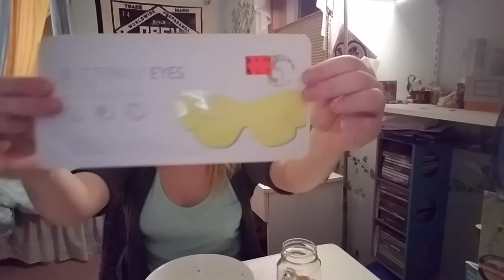When A Vlog Turns Into A Story Time Mukbang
Eat with me or just listen to me ramble. Either way, I hope you enjoy this video! I talk about my crazy experience at the Nestle Toll House store, getting hit on at a bar, getting caught in a supermarket and more while eating some ramen!

BevRage Code: RDGNOEAV